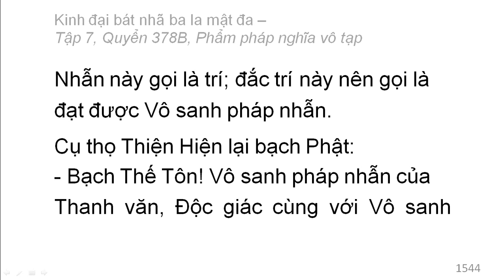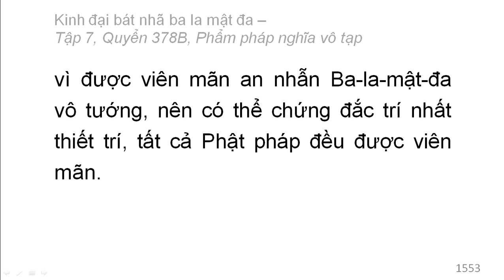Quyển 378B: Kinh đại bát nhã ba la mật đa - Phẩm pháp nghĩa vô tạp (rất hay) (378/600) (6)